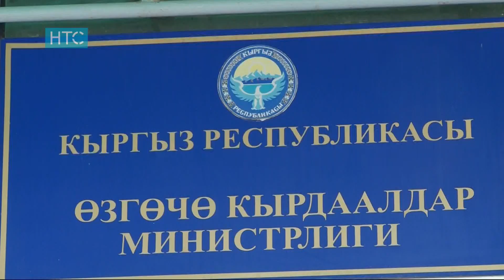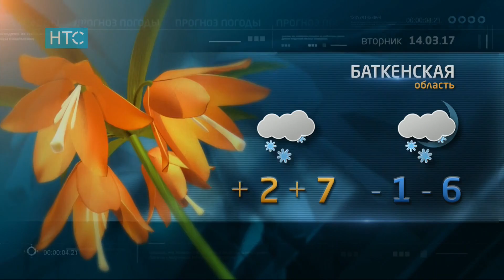Новости / 13.03.17 / НТС / Дневной выпуск - 16.00 /